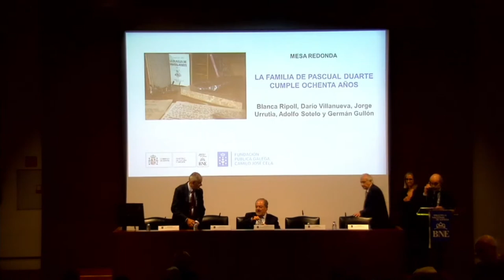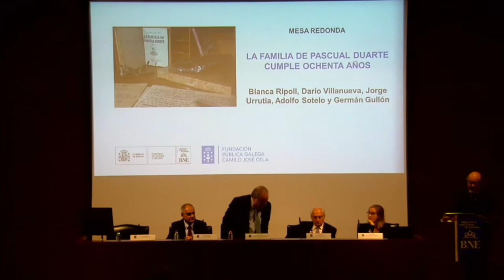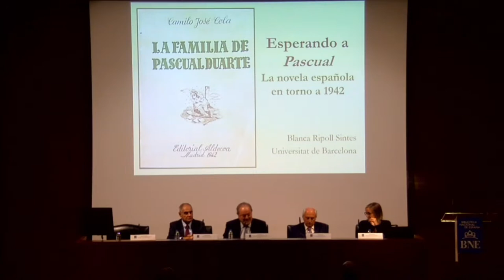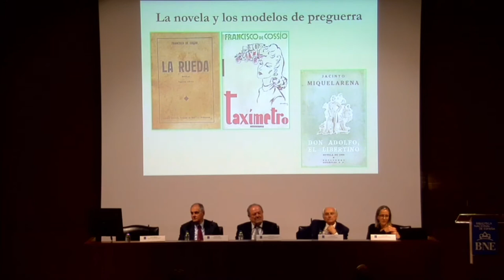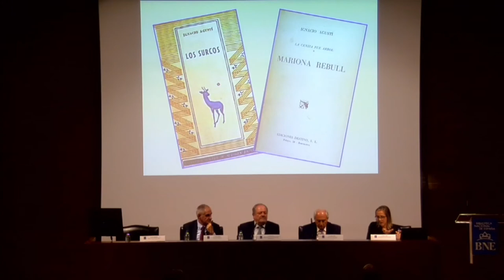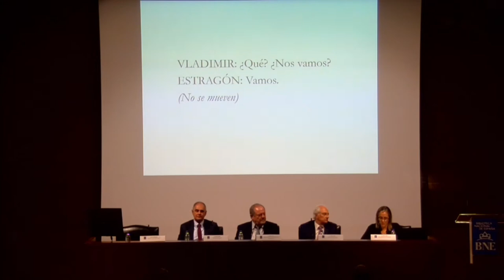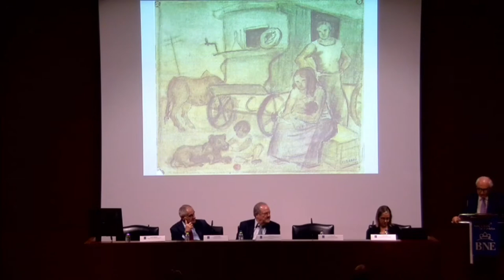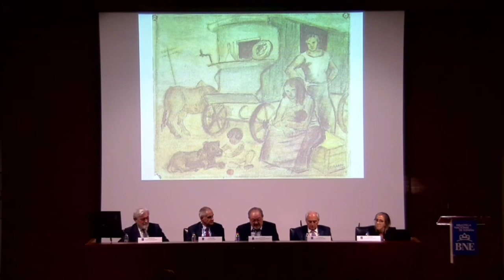La familia de Pascual Duarte cumple ochenta años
La Biblioteca Nacional de España, en colaboración con la Fundación Pública Galega Camilo José Cela, organiza la mesa redonda La familia de Pascual Duarte cumple ochenta años, en la que participan Blanca Ripoll, Darío Villanueva, Jorge Urrutia, Adolfo Sotelo y Germán Gullón.